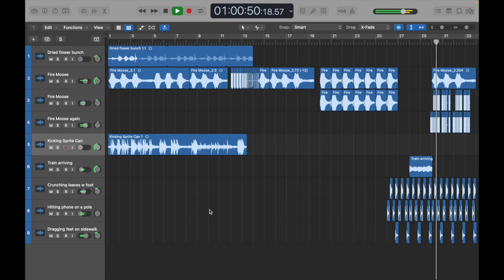Etude1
Initially composed as a homework assignment for my Intro to Music Technology course this Fall 2023 semester.